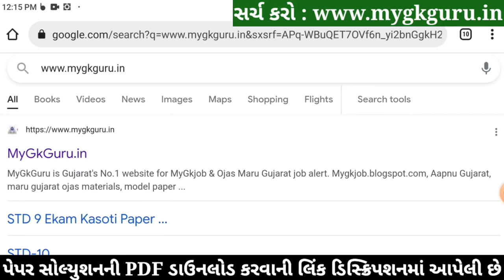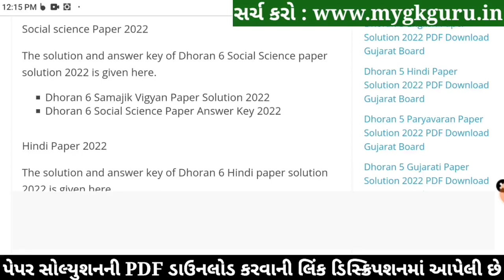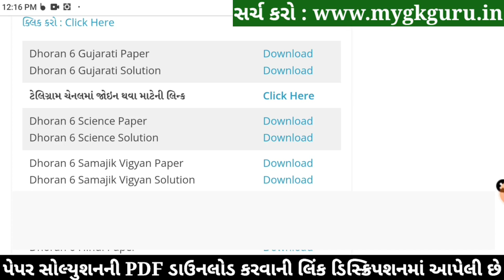STD 6 Gujarati Paper Solution 2022, Dhoran 6 Gujarati Paper Solution 2022 STD 6 Varshik Pariksha PDF